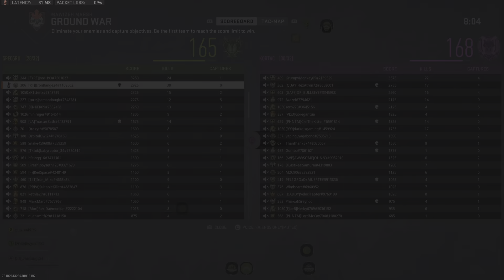39-4 Ground War @ Marshland - Call of Duty Modern Warfare 2022 (PS5)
Shoutout to

GFHutchinson for his MW 2019 Ground War map breakdown found in his play list. He gets nukes on the regular on CoD!

My CoD coach Wilinglly for his tutelage. Please sign up with him for sessions if you want to GIT GUD! 😝